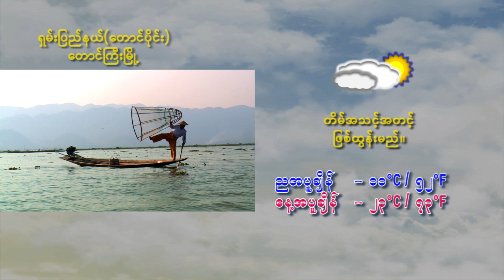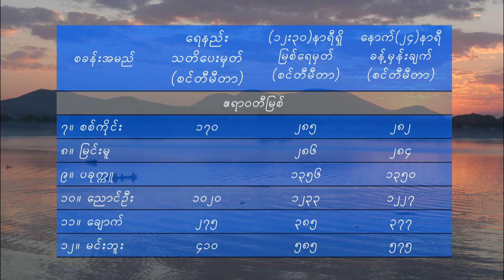21 12 2023HWTDaily